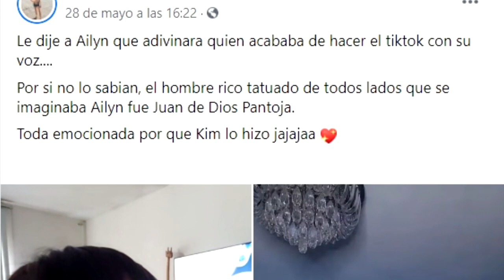¿Quién es la niña que dice: Huele a hombre rico tatuado de todos lados? Aquí todos los detalles!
Bienvenidos a Colombia Fans!

Hola familia de Colombia fans, hoy te contamos quién en la famosa niña que se hizo viral tras protagonizar un vídeo haciendo una preparación, que según ella olía muchísimo a hombre y te contamos a quien imaginó la pequeña cuando se refirió  a un hombre tatuado. Quédate y entérate de todos los detalles!